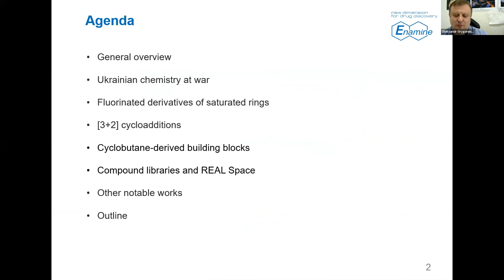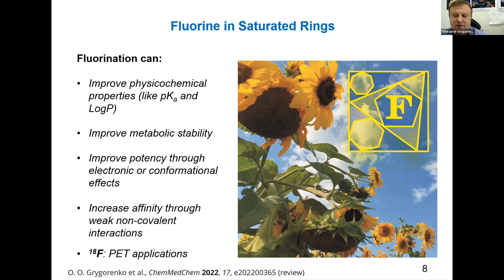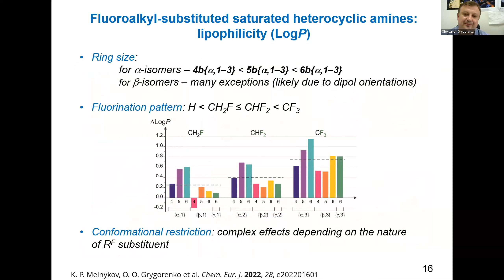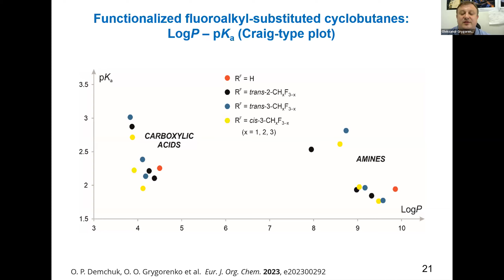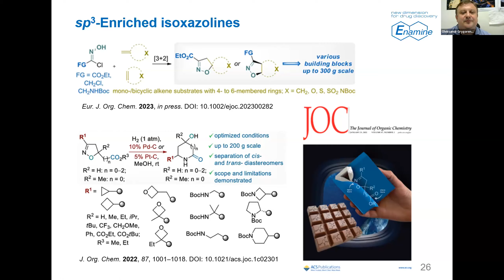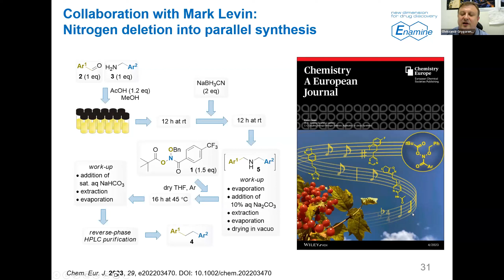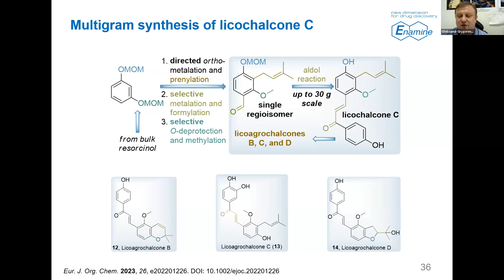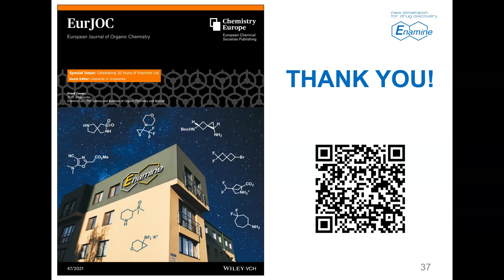Enamine Webinar on Scientific Publications (2022-2023)